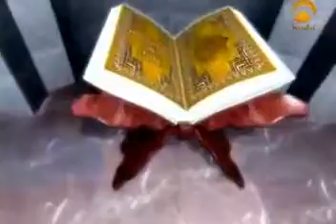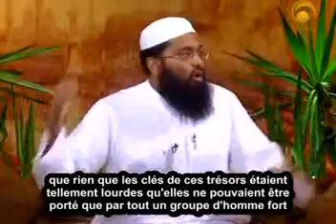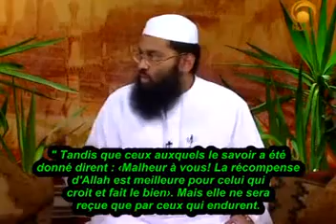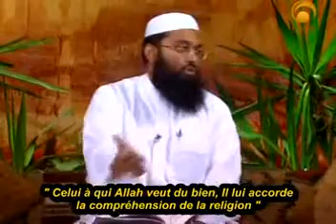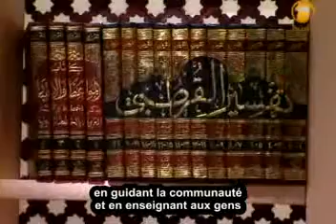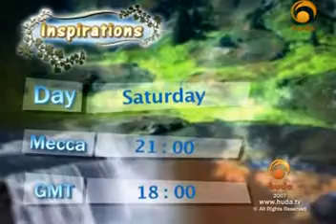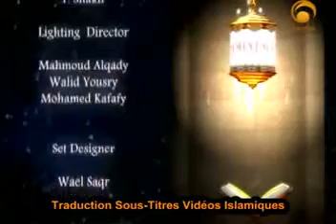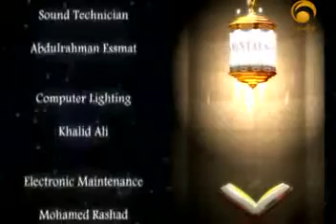Fondements de la foi islamique - Episode 1 - L'importance de la science